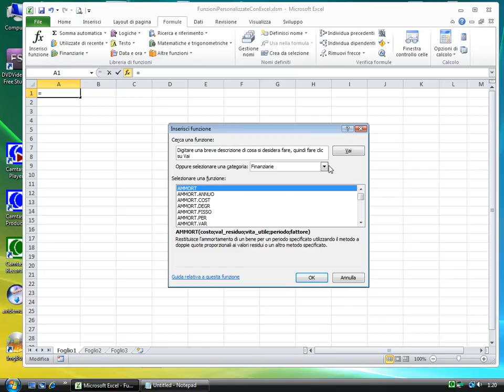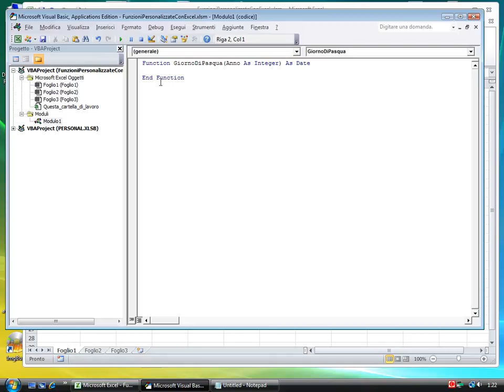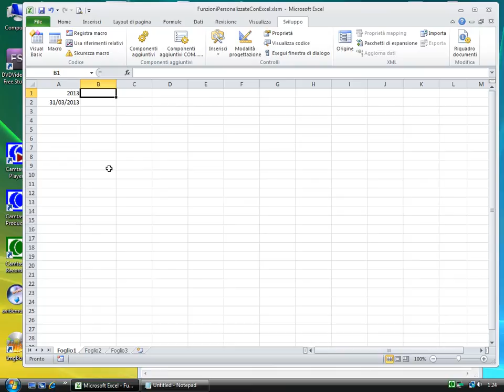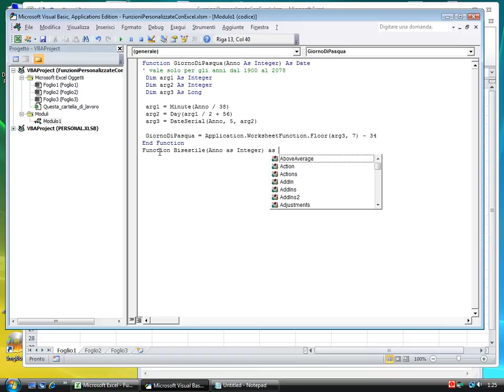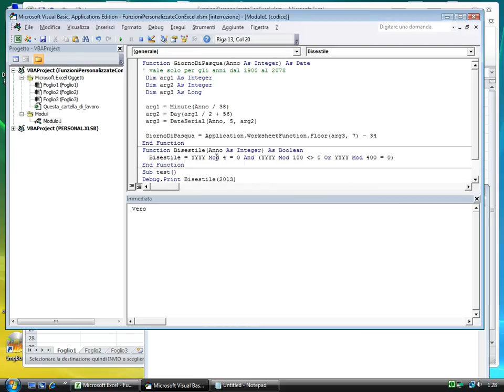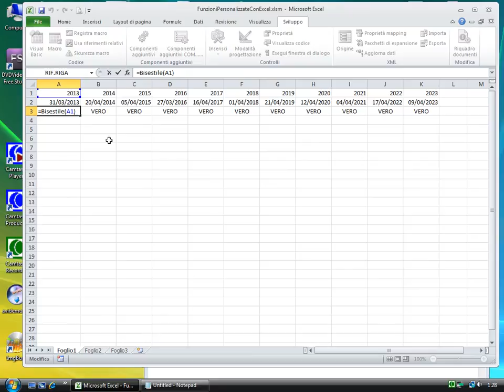Come Creare Funzioni Personalizzate Con Excel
Vediamo come creare funzioni personalizzate con Excel. In particolare come calcolare il Giorno di Pasqua e l'anno Bisestile.

Il file zip è riservato agli acquirenti dei nostri corsi on line.